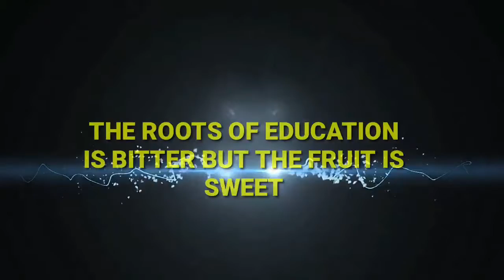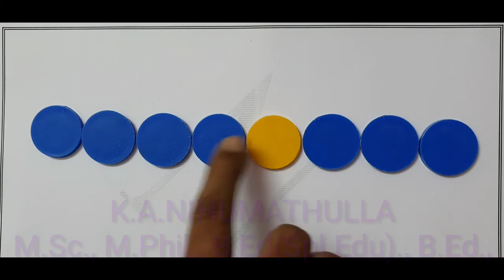12th Chemistry/Unit 6/Solid State/packing in crystals//SCERT/Samacheer Kalvi/CBSE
12th chemistry,
unit 6 ,
solid state,
samacheer kalvi,
Packing in crystals